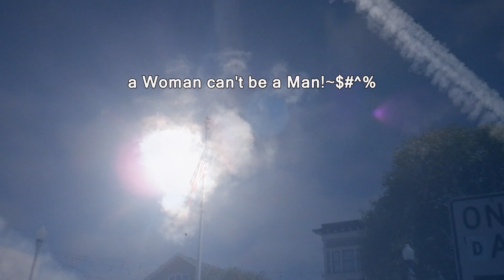Yipes Stripes and a Man and a Woman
boys have a penis, girls have a vagina! ~
Song - Stand by your Man - Blues Brothers